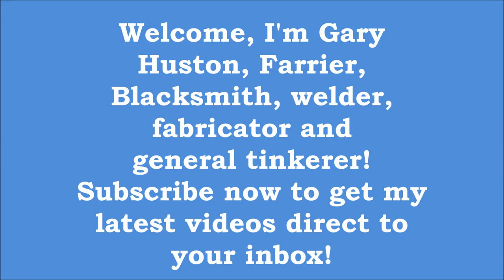An introduction to my channel